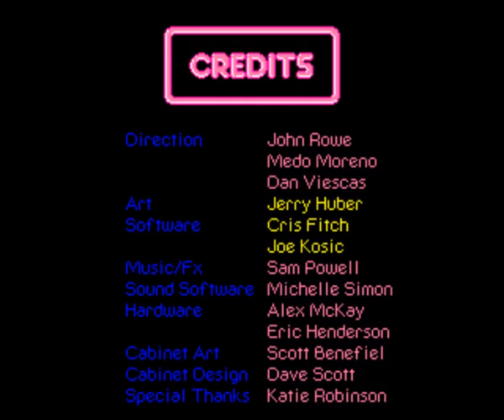Pig Out {Leland} - [1990] - Attract Mode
The attract mode for Pig Out: Dine Like a Swine by Leland Corp. released in 1990